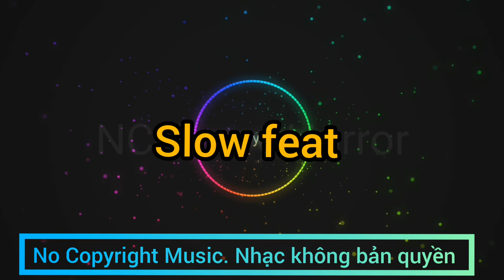Slow feat - free sound - / Best Free Sound No Copyright Music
Slow feat - free sound for content creators posted by No Copyright Music.